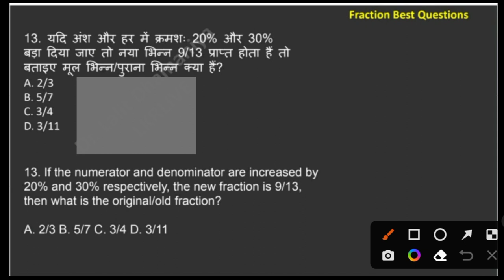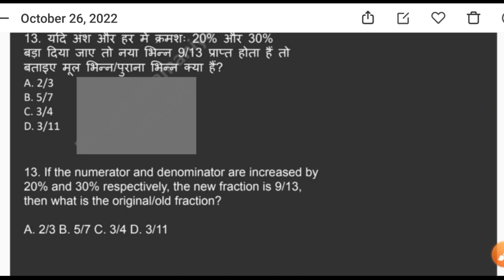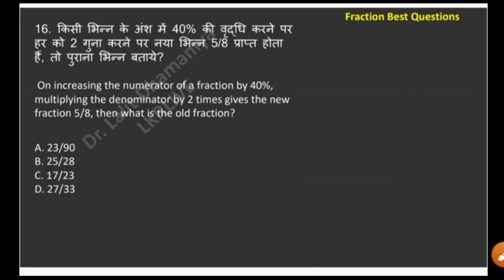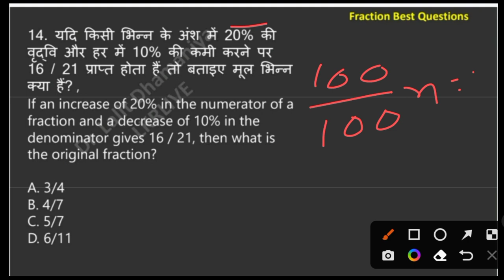CTET math important question | CTET math में पूछे जाने वाले महत्वपूर्ण प्रश्न by jane talk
PYQ | CTET math previous year question | ctet math 2021 | ctet math solution by